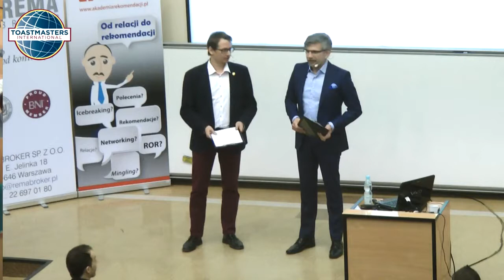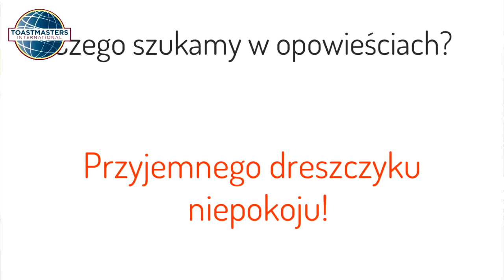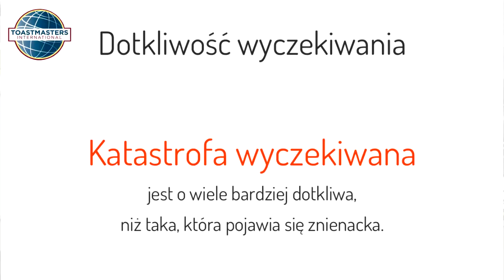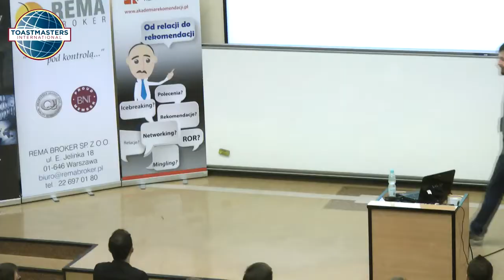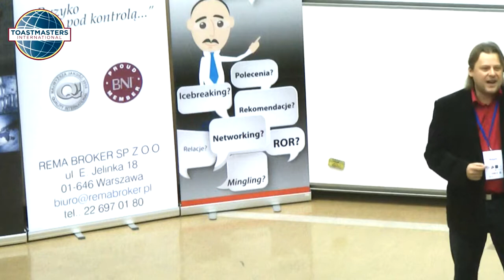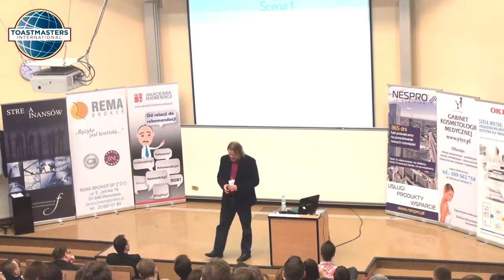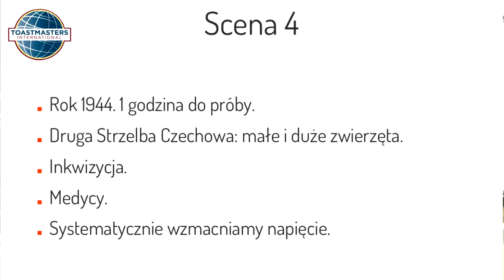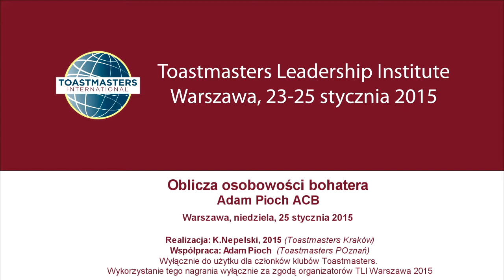Oblicza osobowości bohatera, Adam Pioch